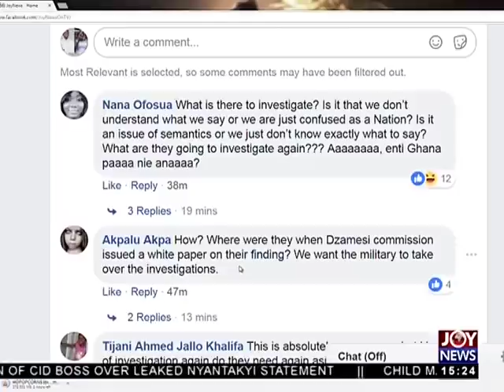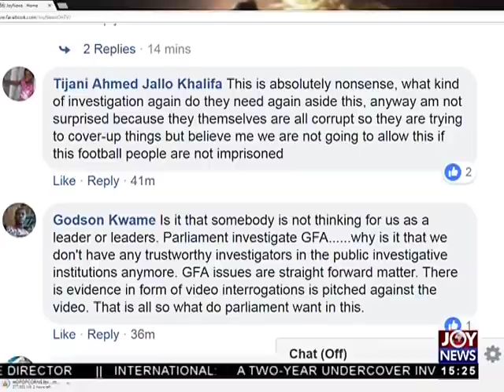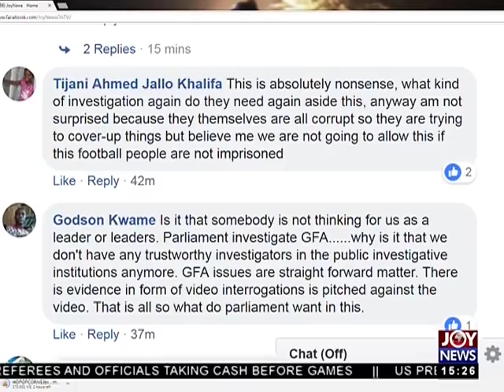Ghanaians shocked after watching Anas’ Expose on Football corruption - The Pulse on JoyNews (7-6-18)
‘Number 12’; Ghanaians shocked after watching Anas’ Expose on Football corruption